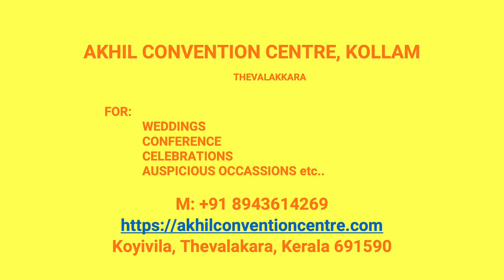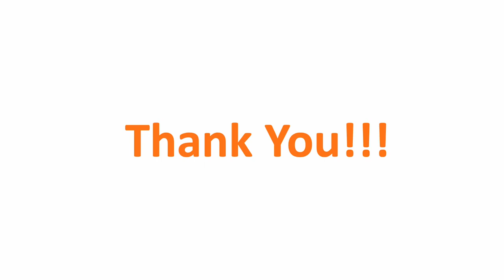Kalyana Mandapam Clappana Kollam